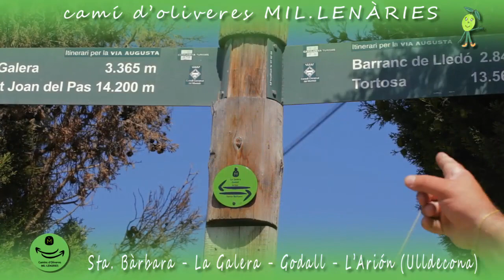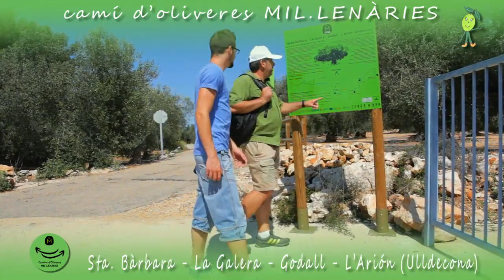Camins d'Oliveres Mil·lenàries. Itinerari 2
Itinerari: Santa Bàrbara - La Galera - Godall - L'Arión (Ulldecona)
Longitud del recorregut: 18 km
Desnivell mitjà: 190m
Temps de marxa a peu: 3,5h
Dificultat: baixa